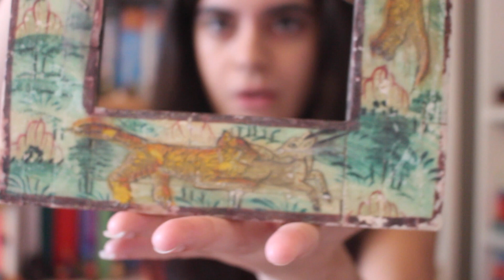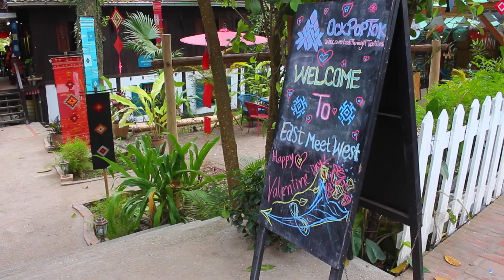BACKPACKING HAUL! Souvenirs from around the globe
Over the past few years, I've collected some lovely bits and pieces from around the globe. Here are just a few of my favourite pieces - if you like this video, let me know and I can make another, as I've got a cardboard box filled with gorgeous pieces of fabric I've collected, and as you can see from the background - a burgeoning collection of elephant figurines!

NB: When I took the trip to Myanmar, I was unaware of the atrocities being committed in some areas of the contry. I am not sure whether I could in good conscience recommend visiting Myanmar currently. It is important that we are all aware of, and do not remain silent on the topic of, the atrocities being committed in Myanmar. I do think that supporting individual craftspeople is still worthwhile.

My name is Anna, and I love to travel and make art. On this channel, you'll find travel vlogs, guides and advice videos. I hope to make some videos of the art I make along the way on my travels if you're interested!

Make sure to like and susbcribe to my channel for more travel vlogs and video guides to Europe, Asia and the world!

FAQ

I'm 27, I'm from the UK, I'm half British half Indian, and I'm 5' tall.

I backpack with an Osprey Farpoint 55 for longer trips; and an Osprey Nebula 36 for shorter trips/trips to Europe.

I learnt to scuba dive in Malaysia with Quiver Dive Team - highly recommended! I'm PADI OW qualified, currently undertaking my BSAC Ocean Diver certificate.

I use a Canon EOS 700D for my videos, along with the occasional shot on my iPhone 6S or GoPro Hero LCD+ for underwater shots. I use Final Cut Pro for editing videos and Photoshop CS6 for photo/thumbnail editing.